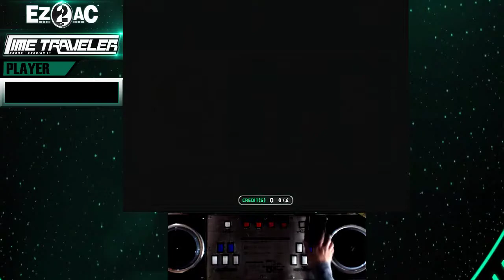[EZ2AC] 7key DIEOXIN HD 96.0%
7key DIEOXIN HD 96.0%
Wednesday, March 20th, 2019
Player : SHEIKAH
Option : RANDOM